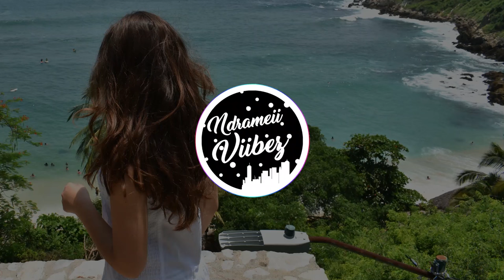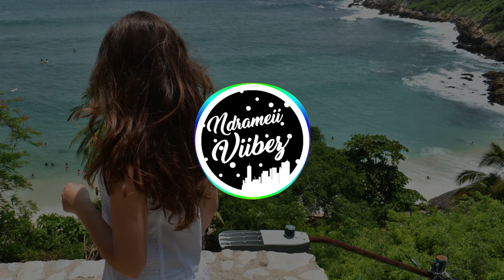Kygo & Ellie Goulding - First Time [369 MoombahChill ReMix]🇵🇬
Kygo & Ellie Goulding - First Time (369 Remix)